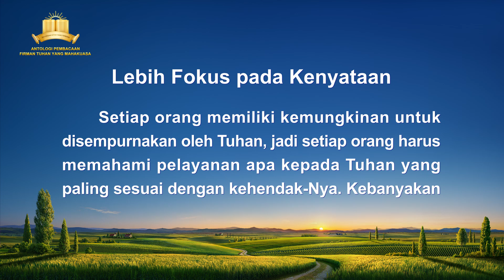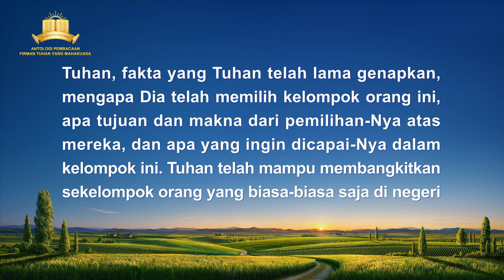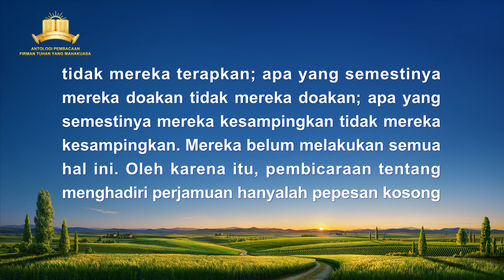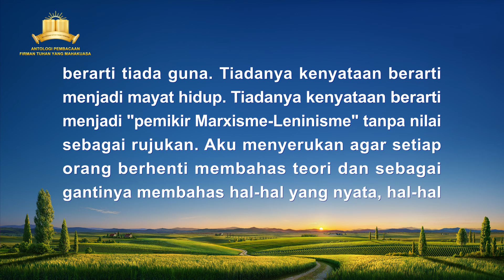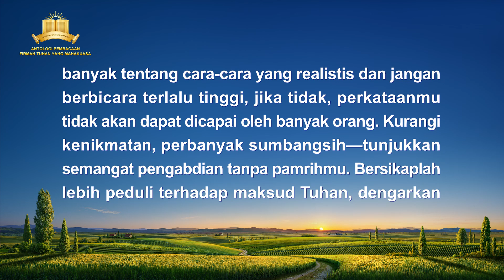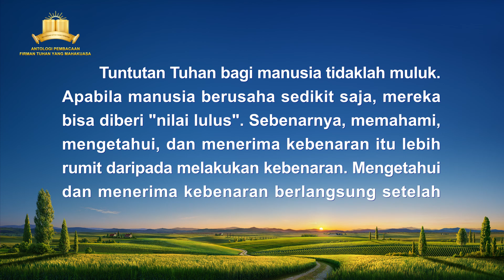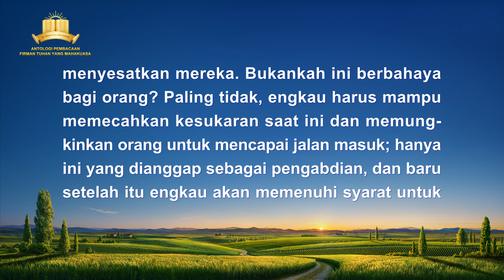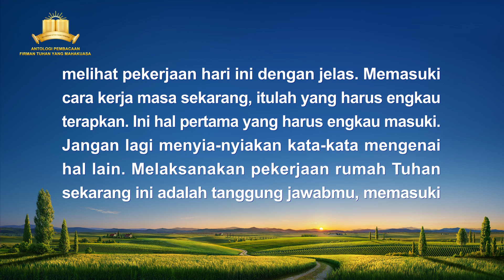Firman Tuhan | "Lebih Fokus pada Kenyataan"